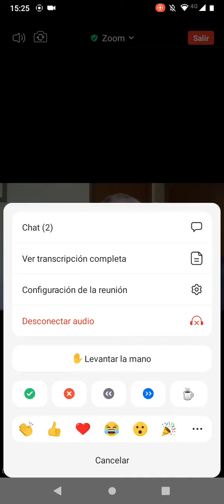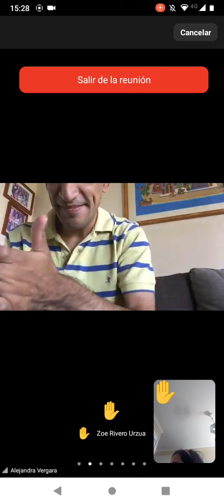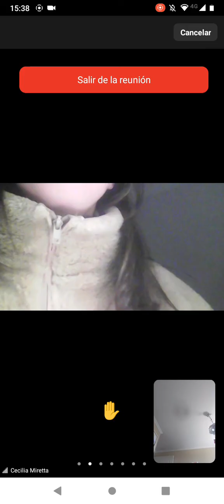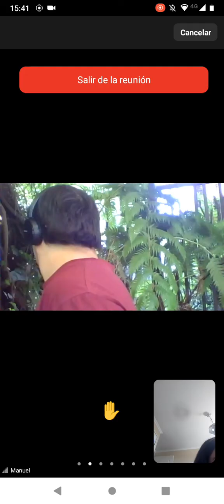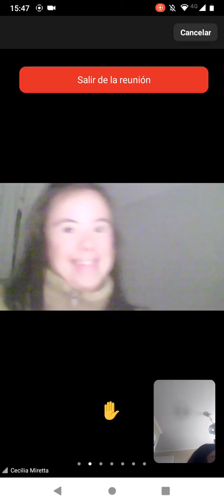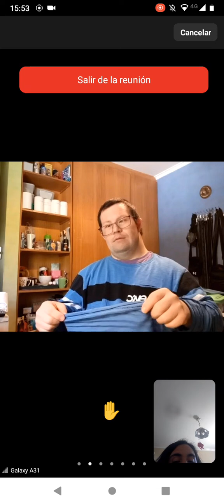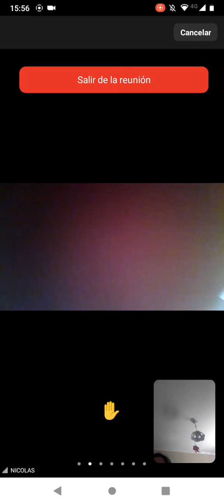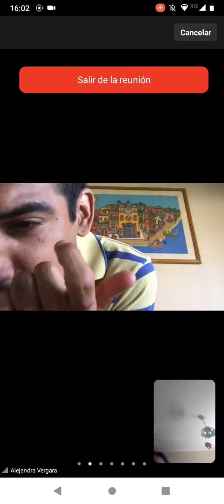último conversatorio 2021 !!! para fundación incluir !!! 😘😘😘😘❤️❤️❤️😍😍🥰🥰🥰🥰